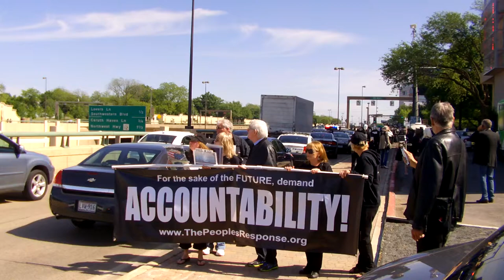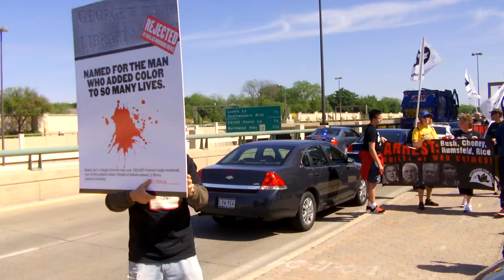March of the Dead leaves the free speech area